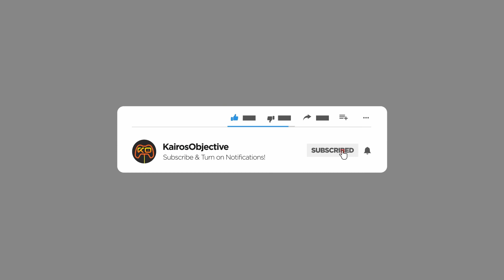The Garden | DzombZ | PC Gameplay | Part 9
We explore the Garden.